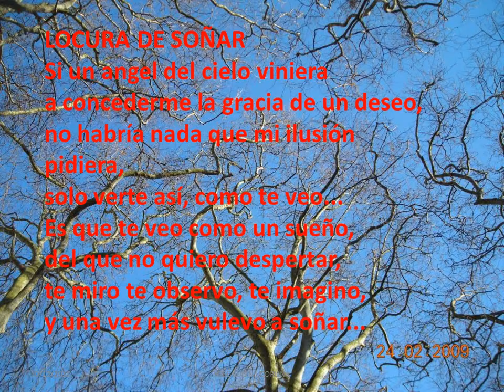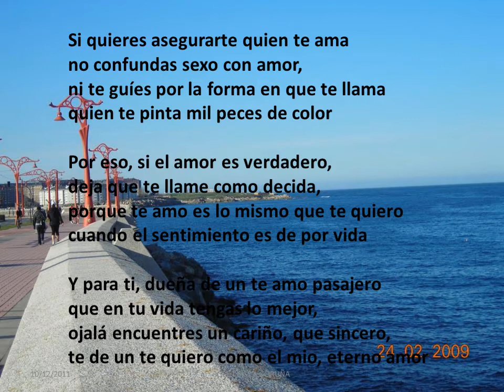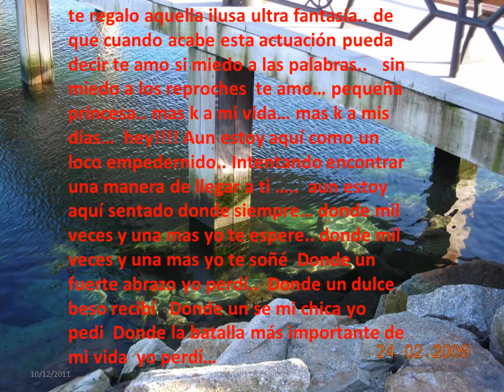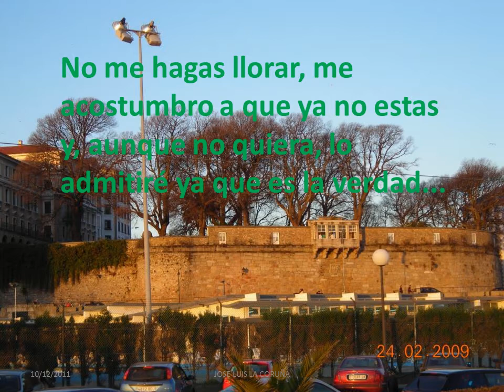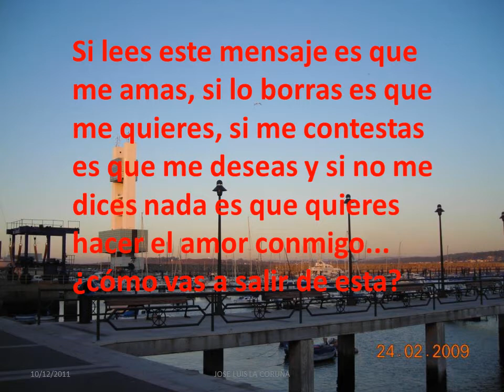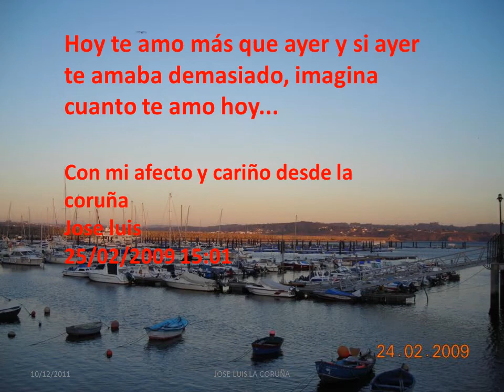puede morir el amor